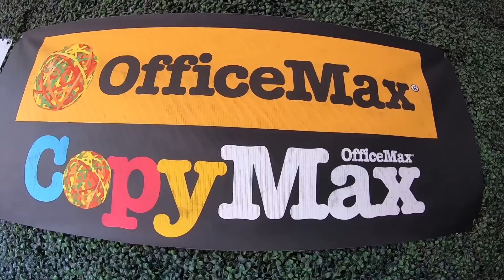PROTEGIENDO A LA GENTE DE LA PANDEMIA EN MÉXICO - JEKS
Salimos a las calles de México para hacer algo por la gente.